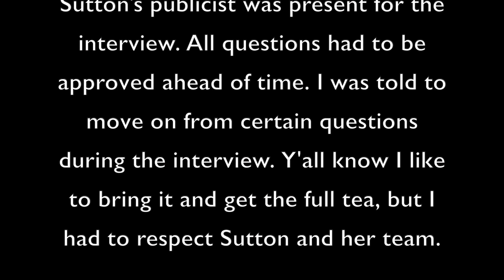Sutton Stracke: I'm 'Bored' with Erika Jayne Drama | Exclusive Interview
This week we have Sutton Stracke from The Real Housewives of Beverly Hills with us. We go in-depth with her. She discusses getting ready for the reunion, the aftermath, Erika Jayne, and her life as a mother and small business owner.

It was such a privilege to have her on. She dropped some tea throughout, so sit down, pour yourself a drink, and buckle up….